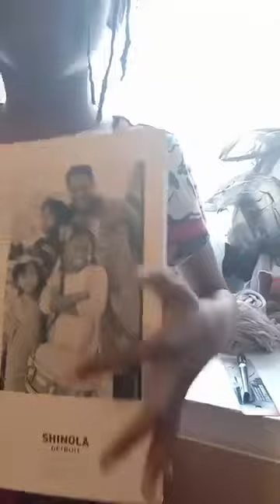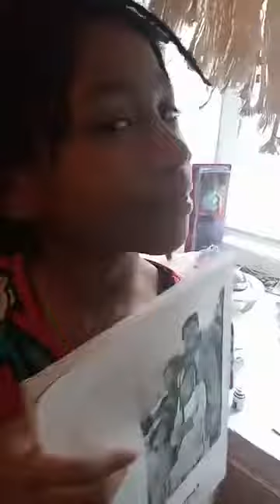February 26, 2024